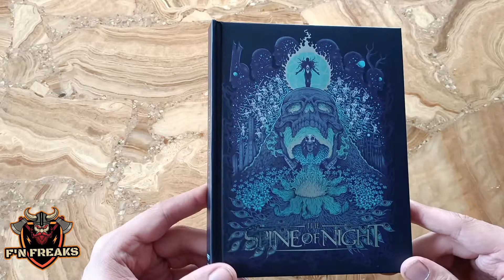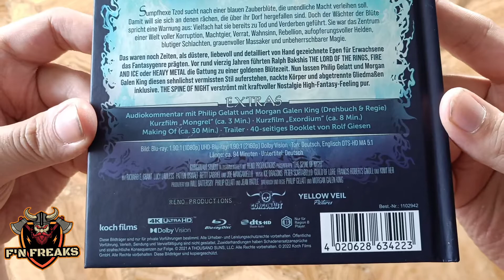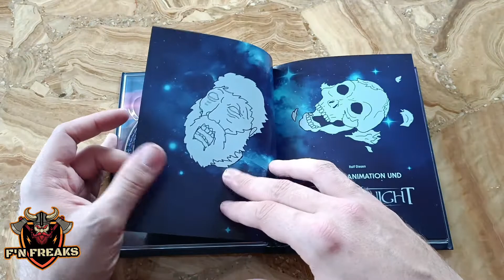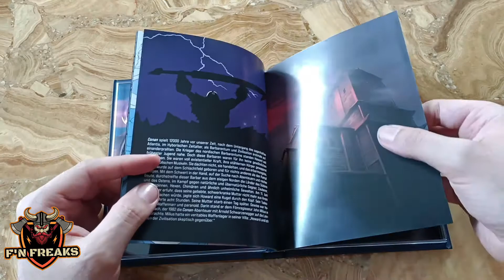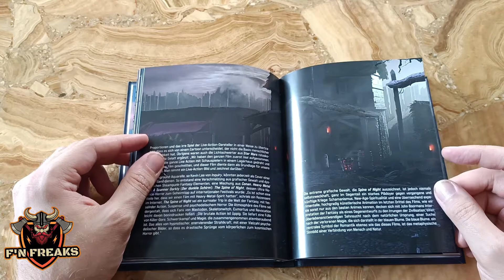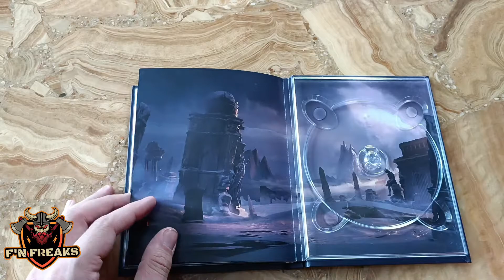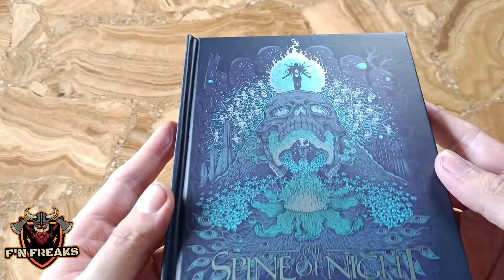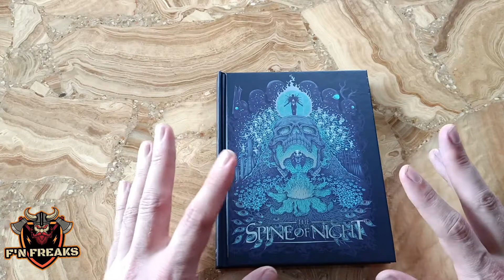The Spine of Night Mediabook Unboxing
Wie der neue Adult-Animation-Fantasy-Klopper ist, weiss ich noch nicht. Aber man kann ja schonmal das Mediabook unter die Lupe nehmen

Outros by Movie Picker, New Intro by Movie Picker